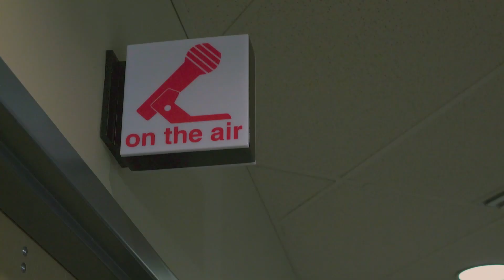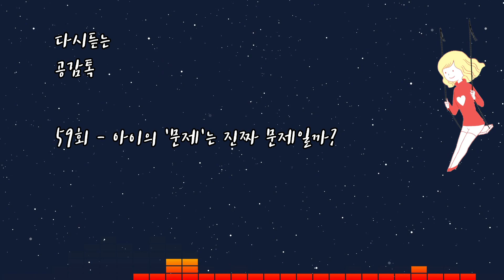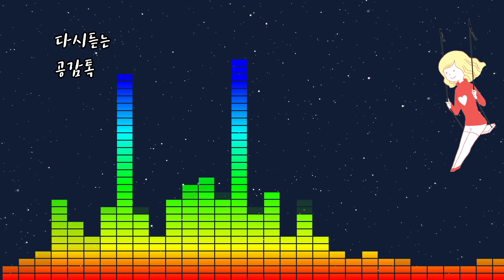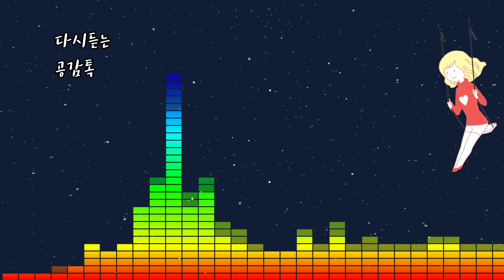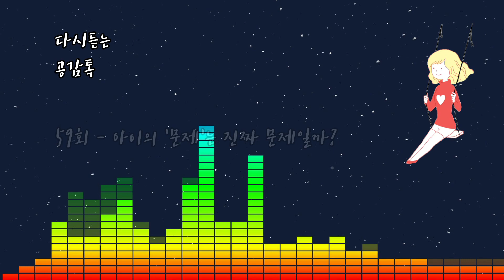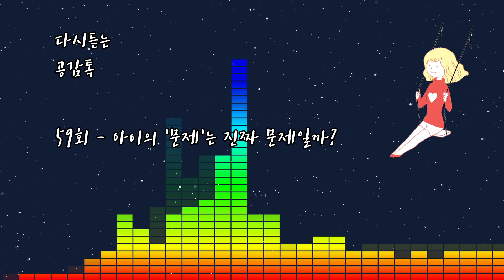아이의 '문제'는 진짜 문제일까?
후회없는 육아를 위하여,
박재연의 공감톡을 사랑해주셔서 감사합니다.
다시 듣기를 요청하시는 분들이 많아
재편집하여, 순서대로 업로드합니다.

아이를 키우면서
어떻게 대화하고,
어떻게 감정을 이해할 수 있을까?
고민하는 엄마들의 이야기 입니다.

대화전문가 박재연쌤과
맘스라디오를 운영하고 있는 김태은 쌤의
라디오 함께 해주시고
공감 댓글 많이 남겨주세요! 감사합니다!!!